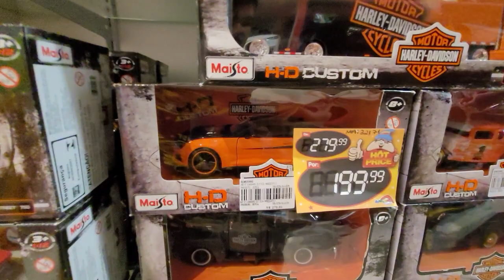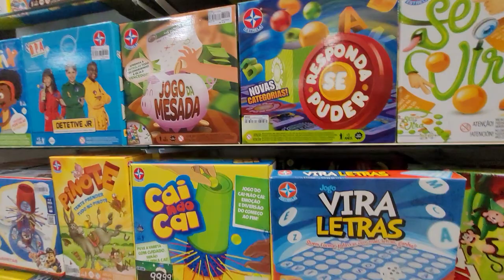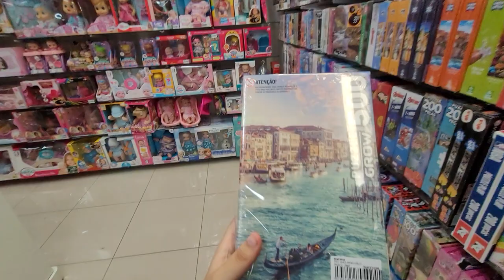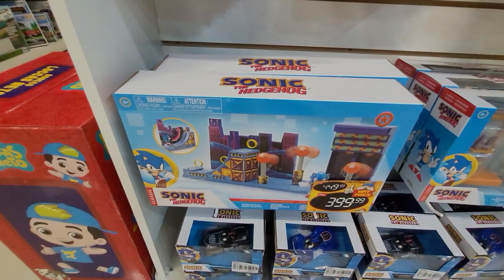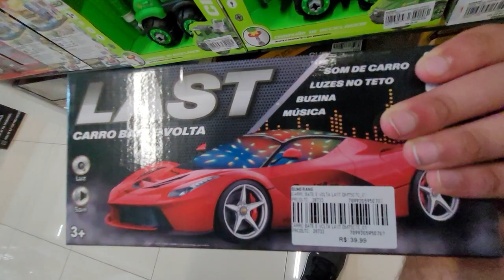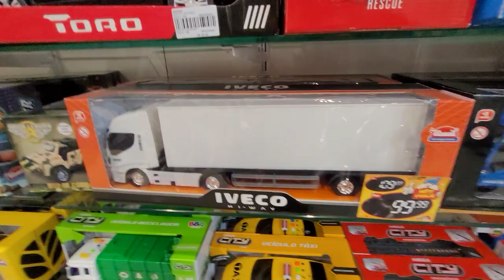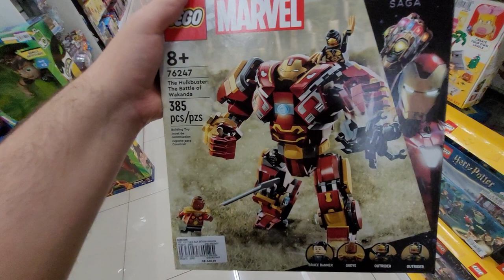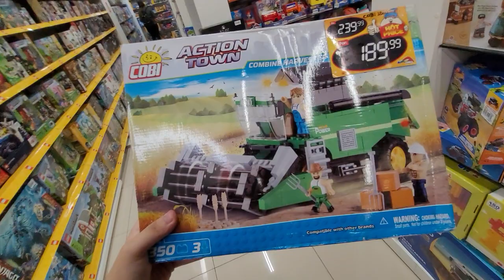VISITEI A LOJA BUMERANG BRINQUEDOS DO JOCKEY PLAZA SHOPPING EM CURITIBA-PR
Neste Vídeo visitamos a Bumerang Brinquedos do Jockey Plaza Shopping onde você encontrará várias opções de Brinquedos e Colecionáveis exemplo Maisto, Bburago, Matchbox, Mattel, Barbie, Baby Alive, HotWheels, DC Comics, Marvel, Linha Infantil Ficher Price, Quebra-cabeça, Jogos de Tabuleiro, LEGO e marcas compatíveis, Nerf e muito mais...
A loja fica no 1° andar do Shopping
Horário de Funcionamento
Seg a Sab das 10h00 às 22h00
Dom e Feriados das 14h00 às 20h00 (Facultativo meio-dia)